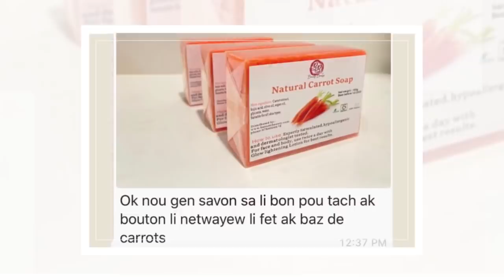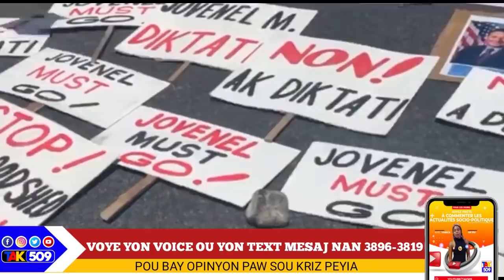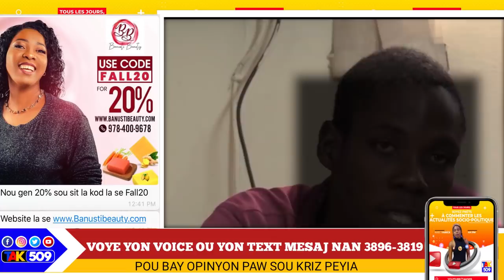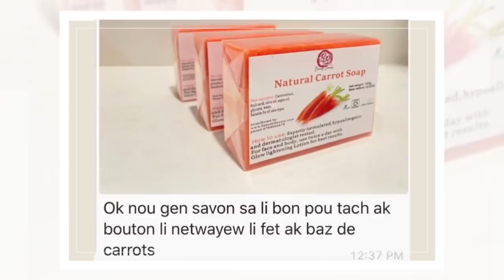Bon mezanmi! kiyès ki dèyè krim sa yo? Leta oubyen opozisyon? Ann dekouvri yo ansanm